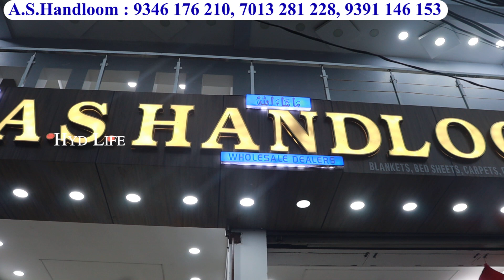title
Cheapest Charminar handlooms Seasonal Sales | Carpets, Bedsheets, Blankets, Door mats Hyderabad Wholesale

Shop Address :
AS Handlooms,
Inside Dewan Devdi,
Beside Dawn High School,
Charminar, Hyderabad

as handlooms dewan devdi, as handlooms hyderabad, handlooms hyderabad, handloom shops in hyderabad,